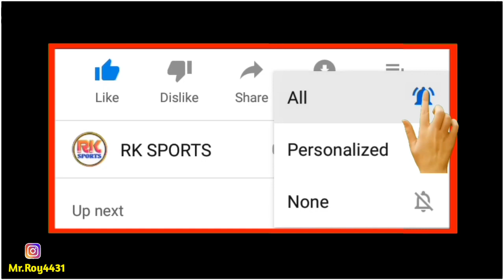ATK MOHUNBAGAN TWO UPDATE NEWS 🔥 দল ছাড়তে পারেন এই ভারতীয় ফুটবলার 🧐